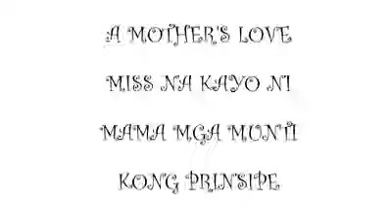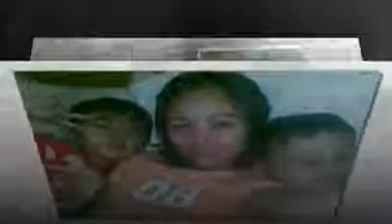The love of my life😍😍😍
Our three prince😘😘😘